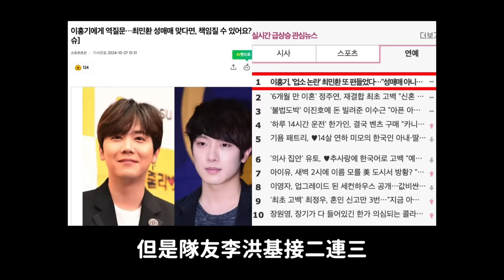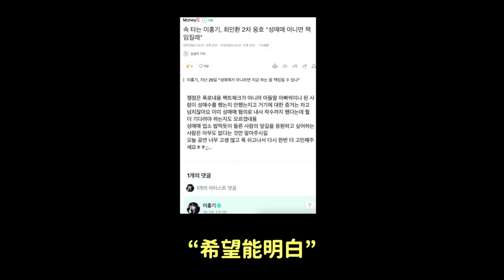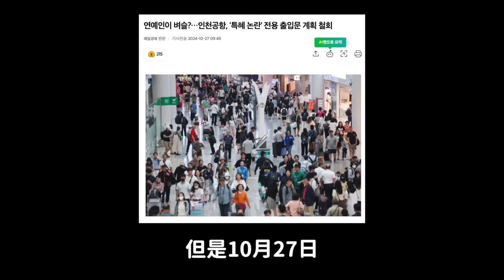韓網炸鍋..崔敏煥私生活曝光 李洪基兩次護航引爭議/ 仁川機場取消藝人專用通道計劃｜DenQ